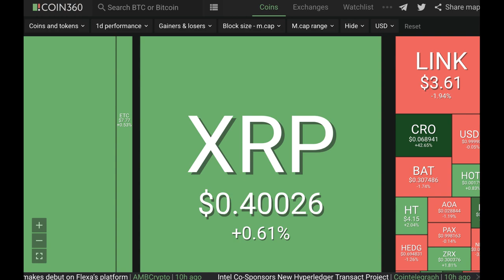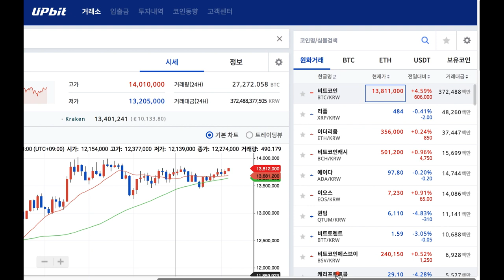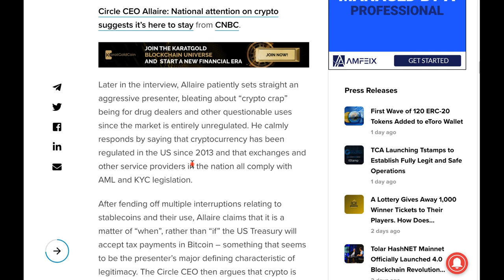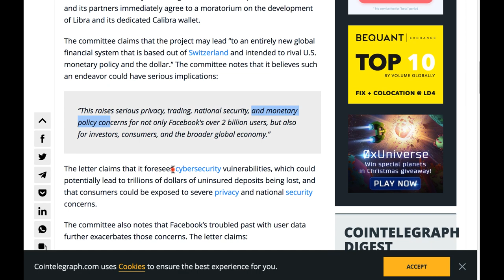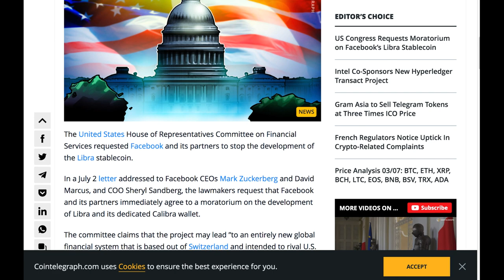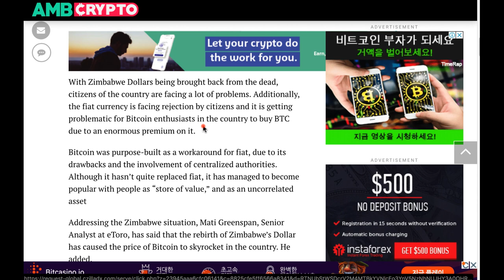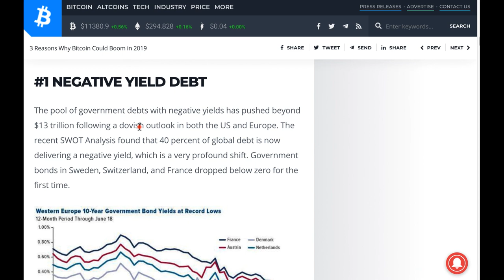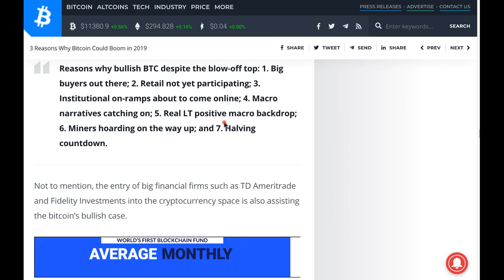[굿모닝 비트코인] 0704 미국 의회 페이스북에 서한..'리브라 당장 멈춰라'..비트코인 오를 수 밖에 없는 3가지 이유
비트코인이 5% 이상 급등하며 시장의 분위기를 이끌고 있습니다.

모든 종목이 따라와주지는 못하고 있지만, 알트코인들도 대부분 동반 강세를 연출하고 있습니다.

비트코인이 반등에 성공하면서 시장의 투심이 좀 더 자신감을 얻은 듯 보이는데요. 시장의 큰 이슈인 페이스북의 리브라 관련 소식과 비트코인 가격의 향후 전망 등에 대한 소식들 들어와있네요.

영상으로 함께 살펴보시죠!